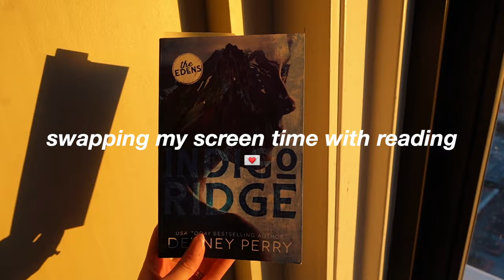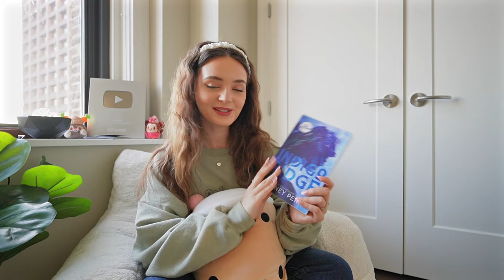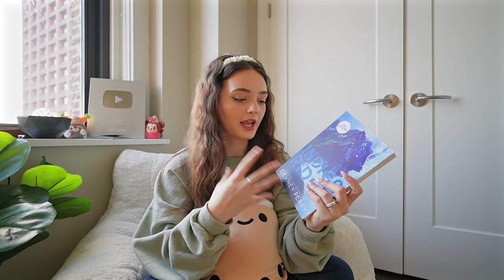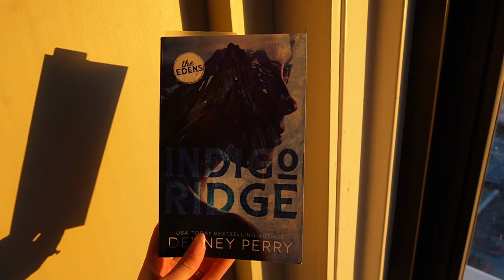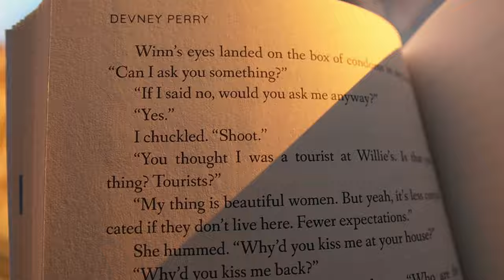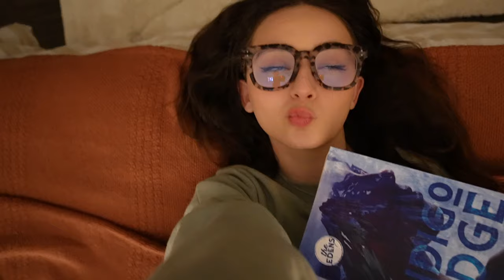swapping my PHONE SCREEN TIME with READING for a week!! 🎀📚⏱️ *healthy habits for 2024!!*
hi everyone! i'm so glad you're here! 🤍 welcome to a week of me swapping my phone screen time with reading 📖 grab a snack & enjoy the video!

☁️ SOCIALS ☁️
🌷 A M A Z O N

FAQ
🍵 how old are you? 25
🌟 what state do you live in? new york
📹 what camera do you use? canon m50 + sony zv-e10
📚 what is your favorite book(s)? divine rivals + powerless

xoxo alexa raye